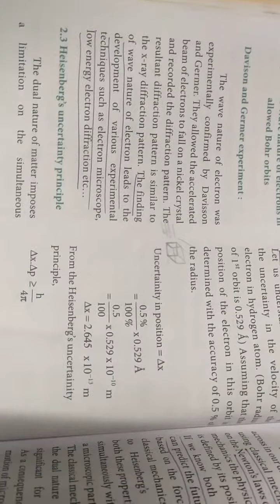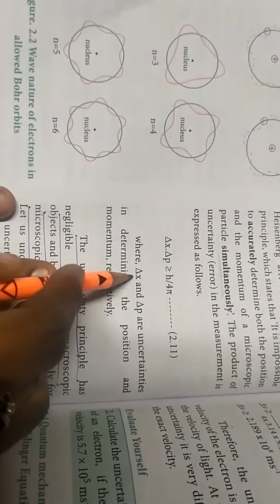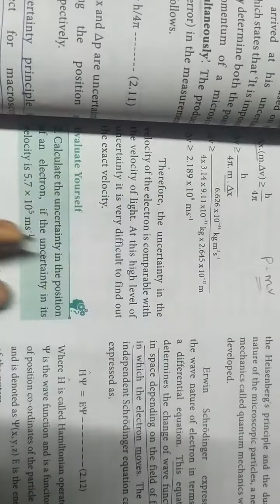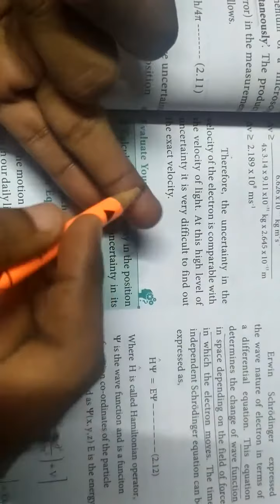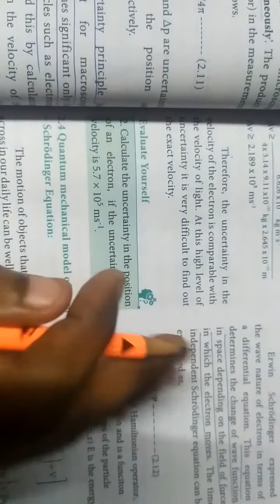Heisenberg's Uncertainty principle... 11th chemistry... Quantum mechanical model of atoms in தமிழ்☺